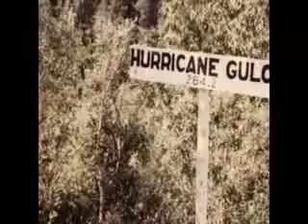TRAIN TO PARK